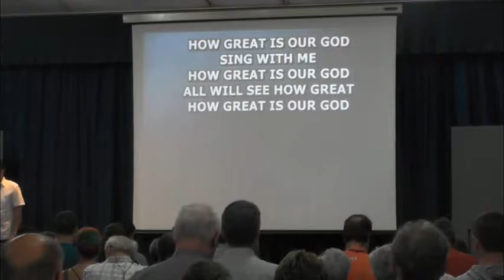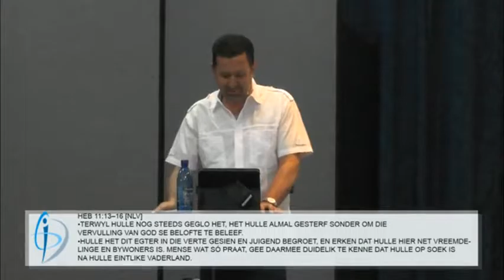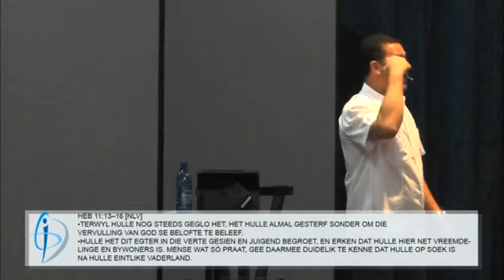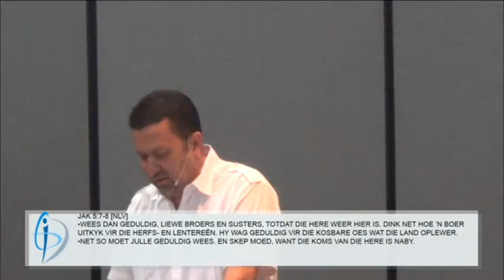Die Journey Tussenin [4] Die Wag 06 11 2016